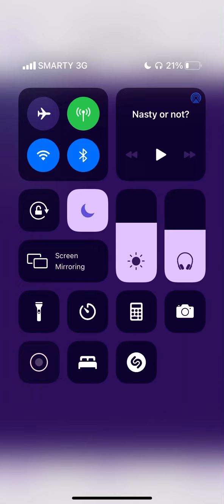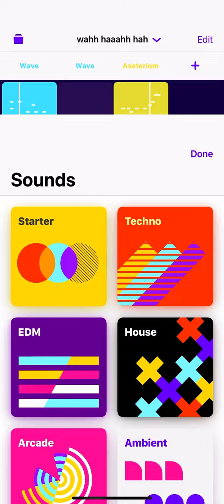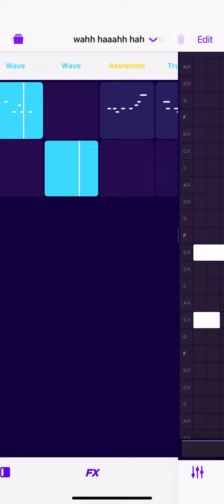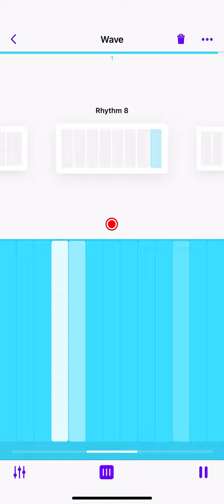Learn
A quickie on the prompt ‘learn’ using the app beatwave